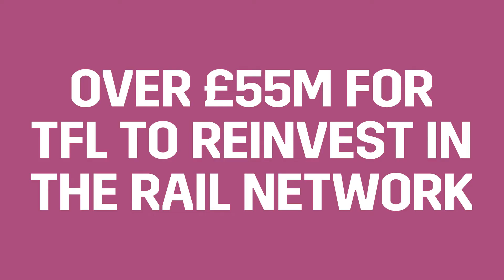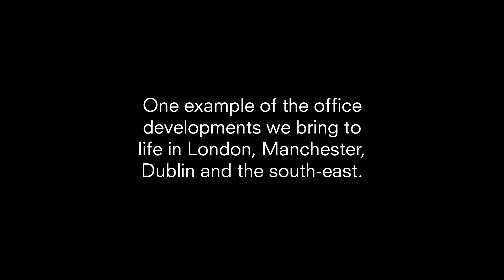12 Hammersmith Grove: Creating quality places to work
Every single one of our partners helps us unlock possibilities specific to a development. In Hammersmith, we worked with Transport for London to transform an under utilised car park into two brand new office buildings.

12 Hammersmith Grove, the second building, speculatively funded by Aberdeen Standard Investments and designed by Flanagan Lawrence architects, has attracted some very impressive tenants to call it home. On programme and on budget, it outperformed for all involved.

One example of the office developments we bring to life in London, Manchester, Dublin and the south-east.

ALL MADE POSSIBLE BY THE POWER OF PARTNERSHIP